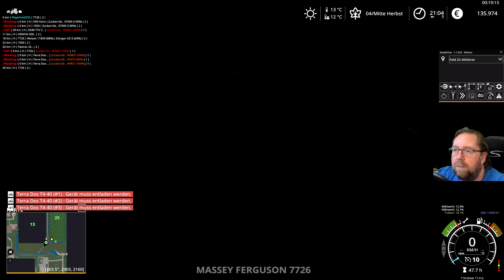LS 19#NF Marsch#1079 Die BGH beikommt noch mal Silage ballen.